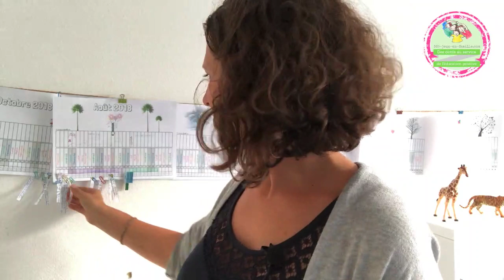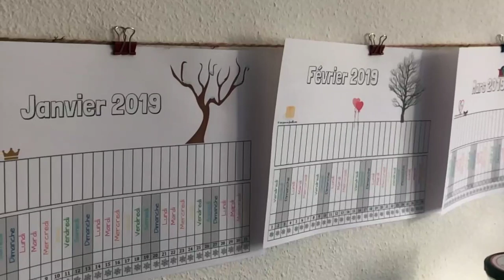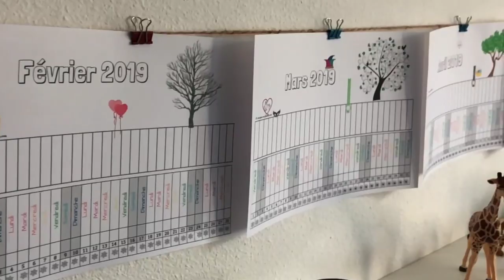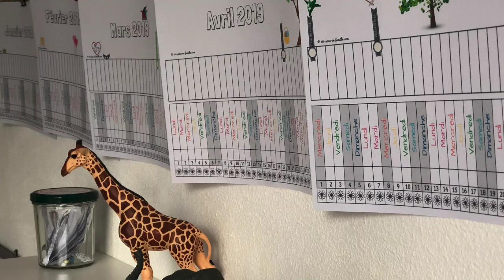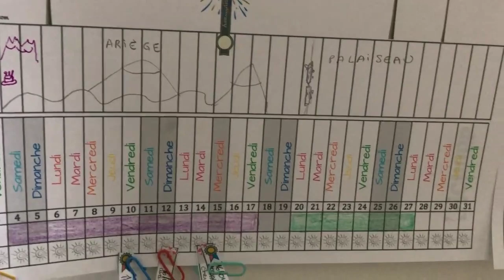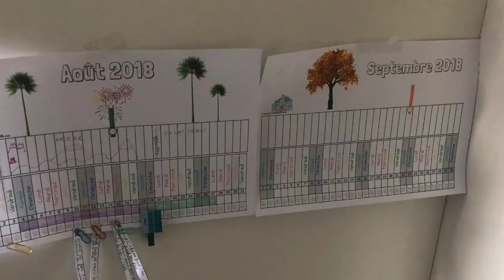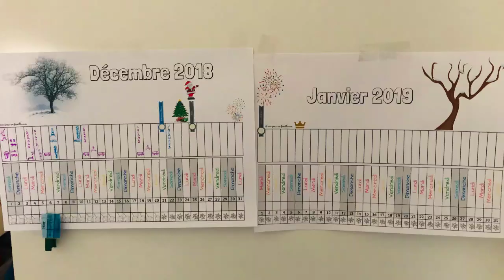Présentation du Calendrier de Gratitude 2019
Pour en savoir plus sur le calendrier de gratitude 2019, cliquez
Le jeu est pour moi un outil à part entière de l'éducation positive. Retrouvez tous mes articles sur l'éducation bienveillante et la Parentalité ludique sur mon blog
✅ Vous avez une vie à 100 à l'heure et vous souhaitez profiter pleinement de vos enfants sans savoir trop comment conjuguer vie professionnelle et vie familiale ? Je vous invite à participer gratuitement au défi 7 jours pour gagner du temps et de la complicité en famille en cliquant